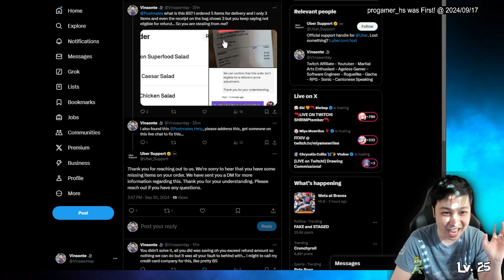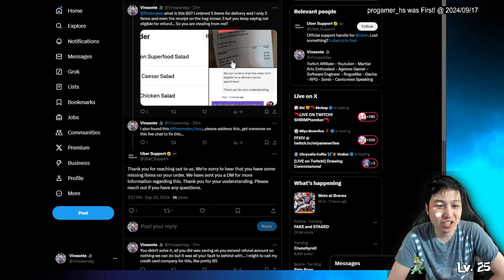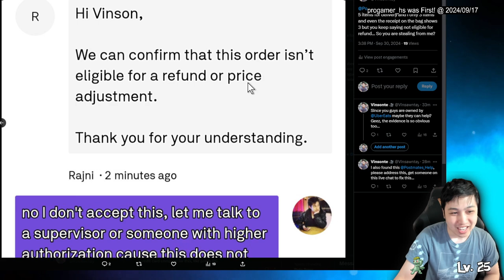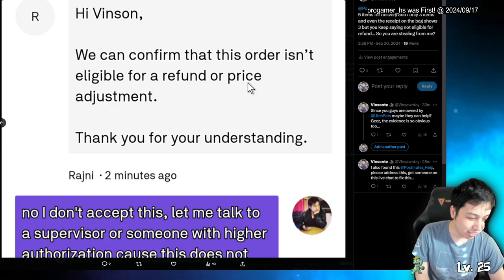I am Done with Uber Eats and Postmates! RANT VIDEO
This just happened to me today and I just wanted to make a rant video on this.

Thanks for understand? I don't even understand why you stealing from me...